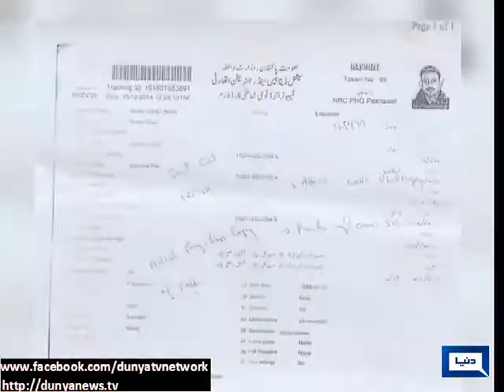Dunya News | More than 40 NADRA KP officials suspended on issuing NICs to Afghan refugees